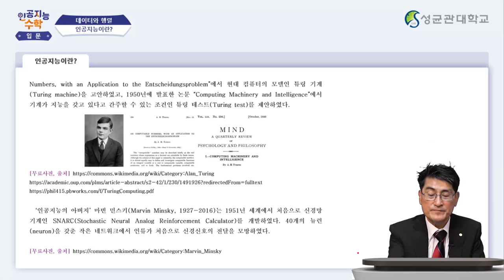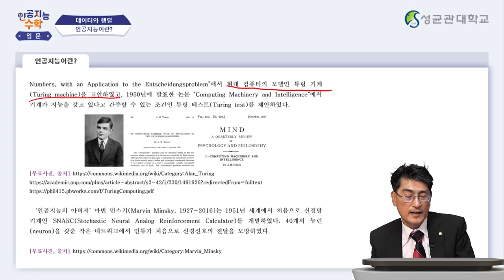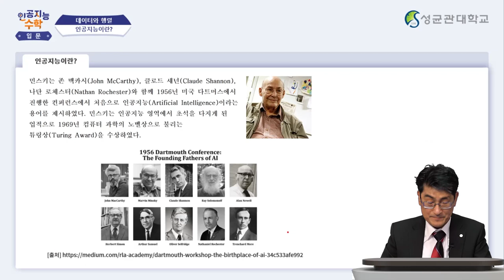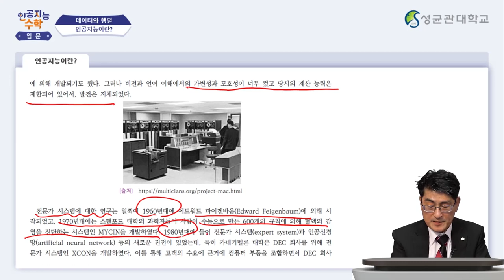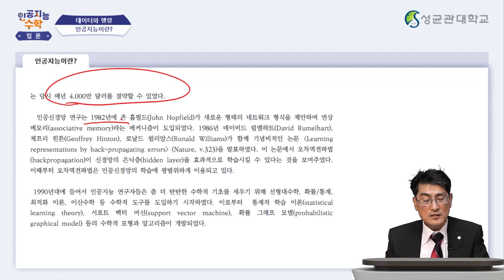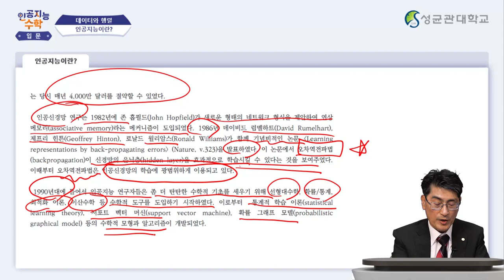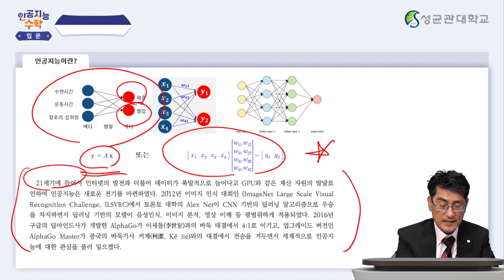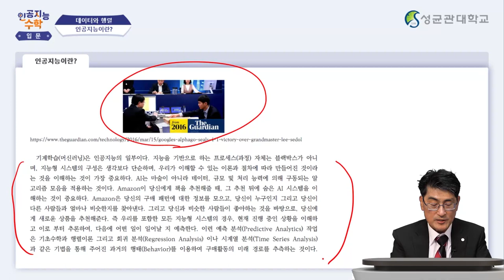[Matrixtopia 행렬중독] 인공지능을 위한 기초수학 입문_2주차 2차시 (7분)